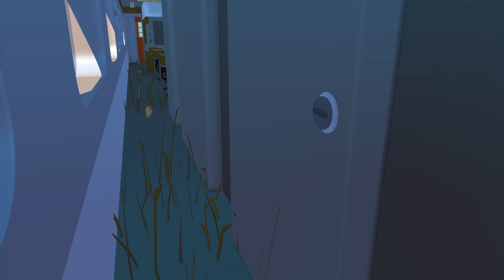EP09 i wagony TLK w Scrap Mechanic! - Realistyczna kolej PKP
Witam, w tym filmie zaprezentujemy nowy model lokomotywy EP09 oraz wagony TLK/IC wykonane w grze Scrap Mechanic. Zapraszam.